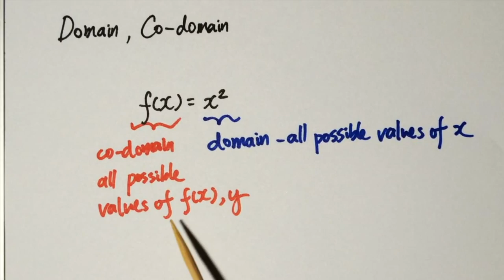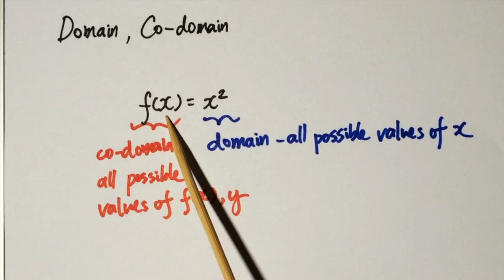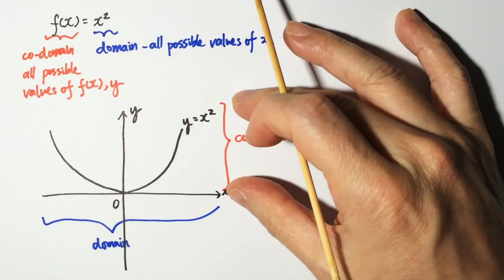3.2a Domain and Co-domain